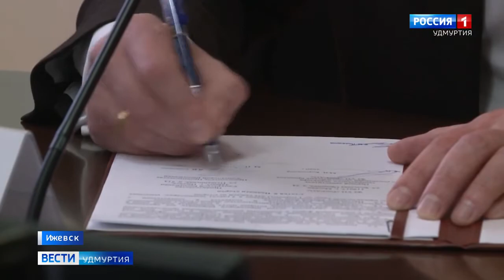Удмуртия подписала соглашение с РосРАО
Предприятия Удмуртии могут получить заказы от ФГУП «РосРАО» в рамках национального проекта «Экология». Их объем может превысить 1 миллиарда рублей. Федеральный оператор по обращению с отходами 1-2 классов опасности и правительство республики подписали соглашение о сотрудничестве.